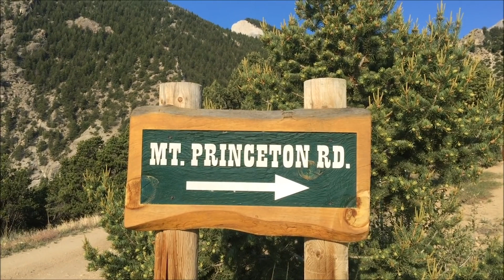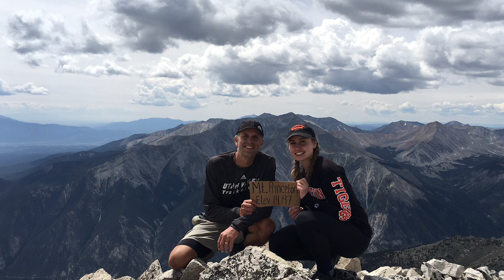Beyond The Stripes: Climb to the Top